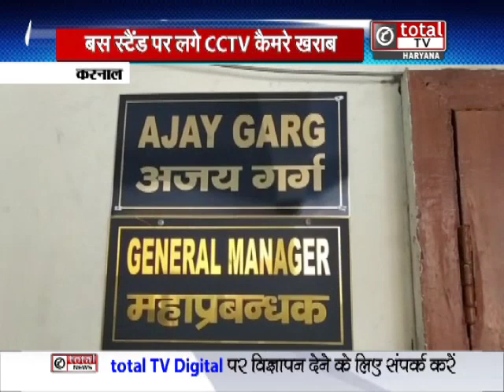Roadways GM पर उठे सवाल, क्या किसी बड़े हादसे का कर रहे हैं इंतजार ?